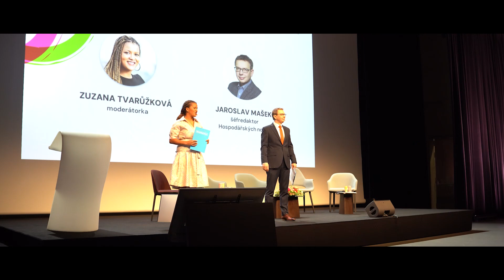Konference TOP ženy Česka